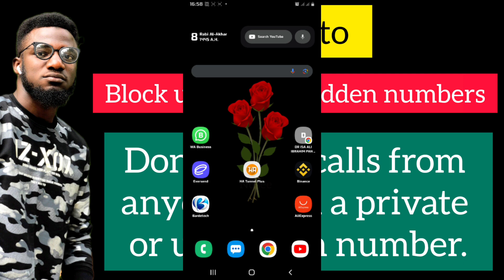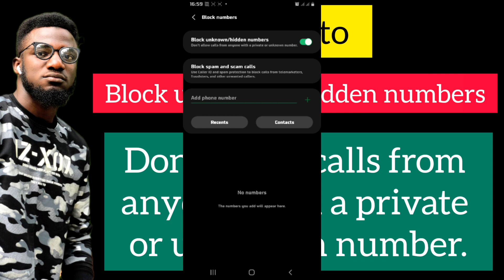Yadda zaka hana kiran private number ya shigo wayar ka Don't allow calls from private number